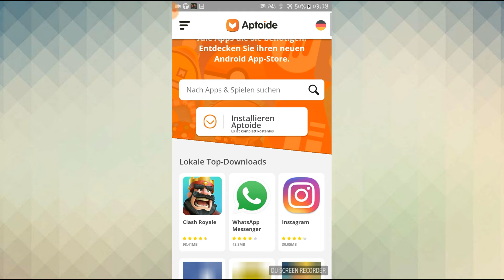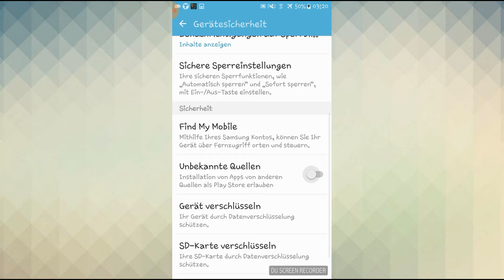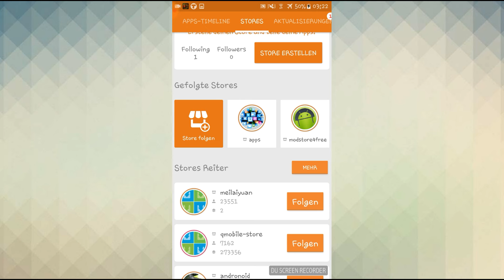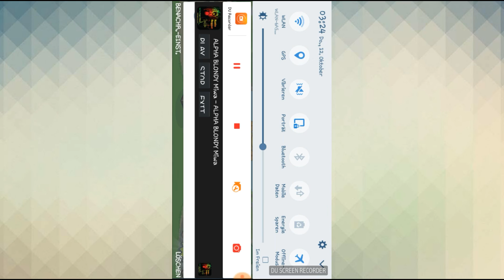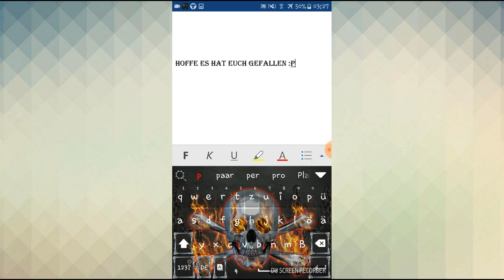Aptoide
7 Abo Special